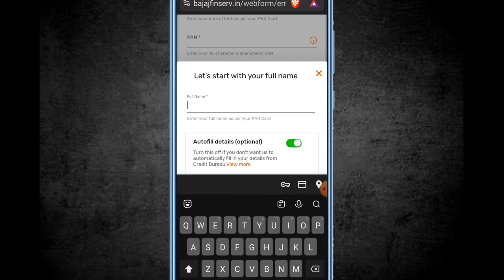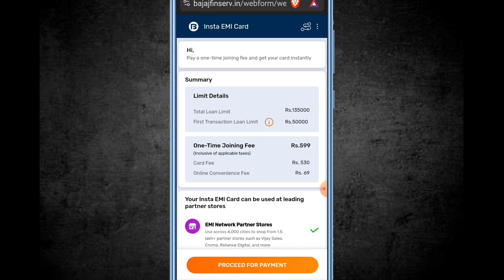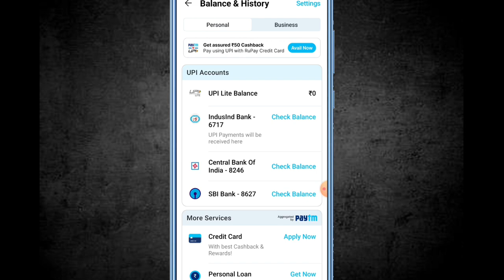How to Earn money online ₹120 Instant